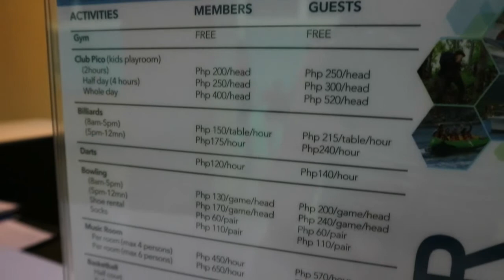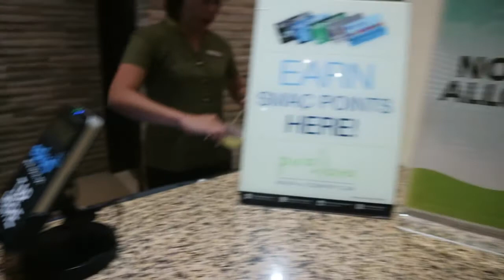PICO DE LORO BEACH RESORT II Amenities , Membership & Facilities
Hi guys! I'm Zen, a makeup lover, a chef wannabe and an aspiring vlogger.
On this channel, I will be sharing anything about beauty and lifestyle, my travel diaries and my effort to come up with delicious recipes for my family.

PICO DE LORO BEACH RESORT - Amenities & Facilities (Christmas Travel Vlog)